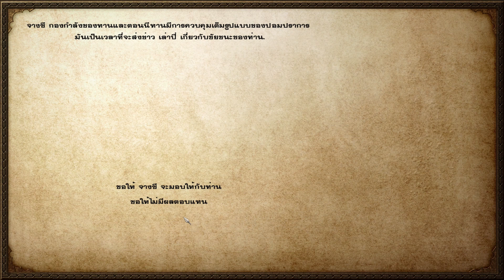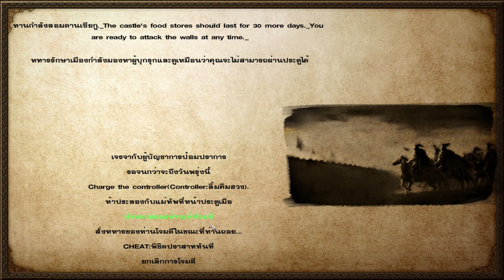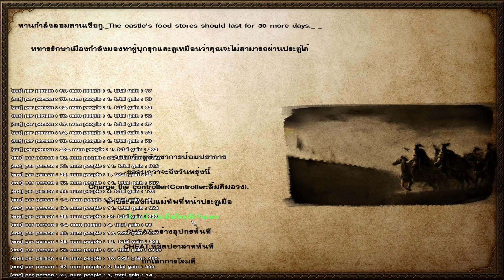M&B Warband สามก๊ก EP 20 จุดสูงสุดของ อำนาจ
เกมนี้จริงผมชอบเล่นมากนะครับ มันค่อนข้างใ้หอิสระในการจัดกองทัพ ดูแล หองทัพ และ เลือกทางเดินให้ตัวเองได้ เช่น จะเป็นแม่ทัพให้เมืองได หรือ จะขึ้นอำนาจด้วยตัวเอง การรักษาความสำพันธุ์ ตัวละคร การอัำสกิลสายต่างๆ ใครเคยเล่นเกมนี้ ก็เม้นมาคุยกันได้นะคร๊บ